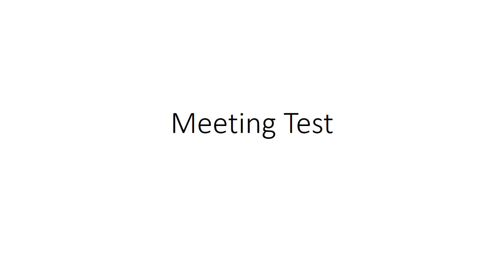test ldunn tasc